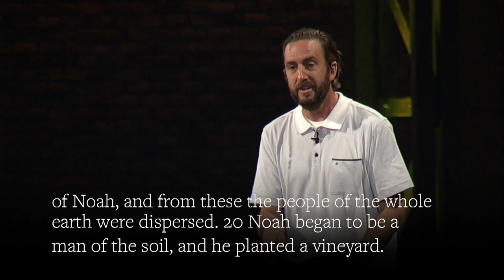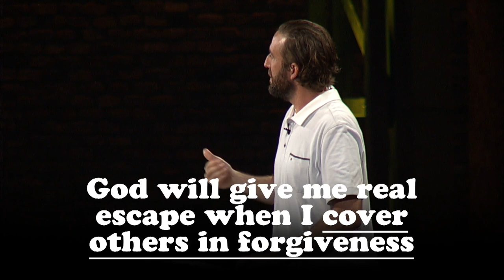Why Do You Escape? | Sandals Church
The ways we choose to escape often become the things that entrap us most. They may feel like sweet freedom in the moment but can lead to permanent damage to ourselves and to the ones we love the most.  Listen as Claude Hickman gives us tools for understanding and dealing with escapism.

Watch Sandals LIVE on Sundays at sandalschurch.tv
Become our friend on Facebook